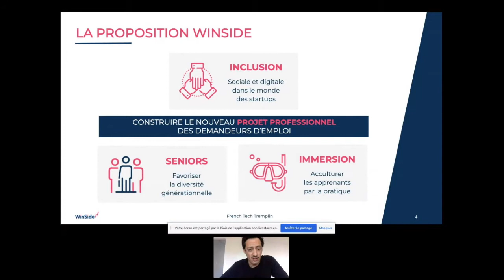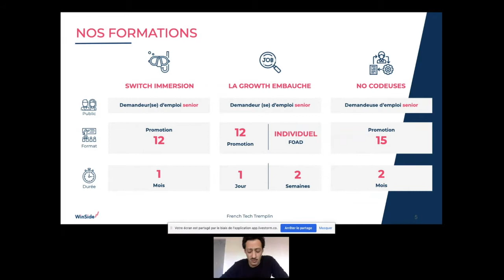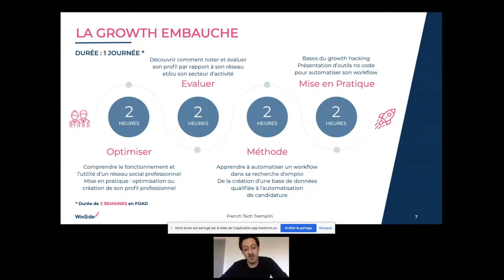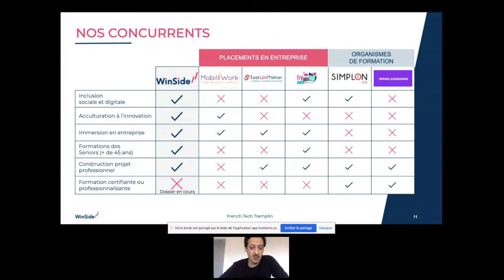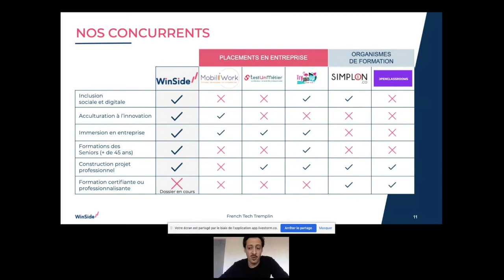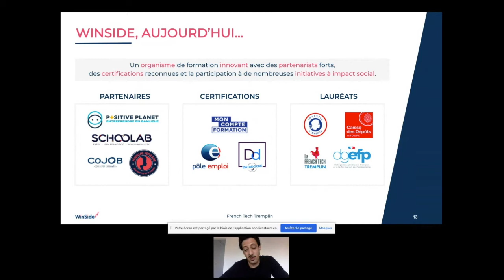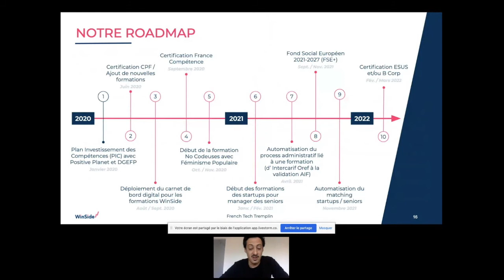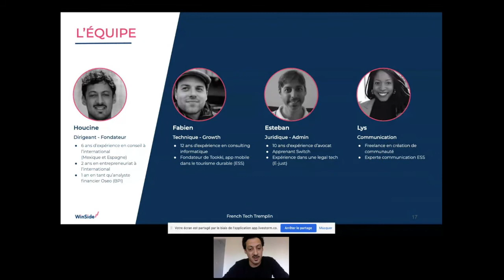DemoDays - Le pitch de Houcine Menacer (WinSide)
Les lauréats du programme French Tech Tremplin pitchent leurs projets et leurs parcours : découvrez Houcine Menacer, fondateur de WinSide !